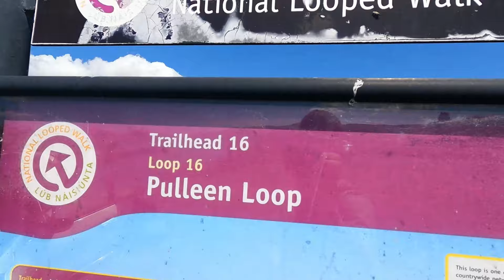COUNTY CORK #3 -Allihies beach -Glenbeg Lough -Cuas Pier Caves -Healy Pass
-Glenbeg Lough
Near the village of Ardgroom, County Cork, Ireland there is a distinct hill, smaller than the rest, in the forefront of the others. Hidden behind it is a real gem, the magnificently deep Glenbeg Lake.

We followed the road around the curve of the small mountain to find Glenbeg empty of visitors, except for the ever present sheep dotting the hillside of course. The peace and tranquility of the place conjured up the myths of the land. One could understand why some local people believe that this was the final resting place of the Children of Lir.

In the summertime this lovely lake becomes a favoured spot for anglers as it is stocked with trout. The old Beara Breifne Greenway site described Glenbeg Lake as being less than 2km from Ardgroom and “is a very striking fjord-like lake formed by a glacier movement in the ice age. There is a mass rock (where mass was celebrated during Penal times) at the far end of the lake.” Local stories tell of a priest who was beheaded on the Mass Rock, his body buried in the landscape nearby.

The place was so quiet we found ourselves speaking in hushed tones, as if we were in a most sacred place. I know we will be coming back time and again to visit the ghosts who dwell here.

-Cuas Pier Caves

One such jewel is a little place near Ardgroom, called the Cuas Pier Caves. It’s an unassuming little place at first glance: a small path, a couple of caves, and the sound of waves crashing against the stones. The magic of the place creeps into your bones the longer you stand and listen, the longer you allow the landscape to be absorbed by your senses.

- Healy pass

Healy Pass Ireland is found in southwest, a perfect diversion from the longer Ring of Beara driving route. The serpentine R457 winds through a desolate, otherworldly landscape, passing between two of the highest summits in the Caha mountain range and rising to 334 metres above sea level.

The Healy Pass was created in 1847 during the famine years in order to help prevent starvation. It’s named for Time Michael Healy, a politician from Cork who served as the first governor general of the Irish Free State. Upon his retirement, Healy asked that the bridleway winding through the pass be upgraded and improved.

The route officially begins at Adrigole Bridge in County Cork and proceeds to Lauragh Bridge in County Kerry. Along the way is 12 km worth of hairpin turns winding through the borderlands between these two counties. The landscape is littered with rocks and serves as grazing land for flocks of sheep.

- Scandinavianz: Maldives
- Scandinavianz: Sunset Bungalow
- Scandinavianz: Atlantis
- Scandinavianz: Timeless